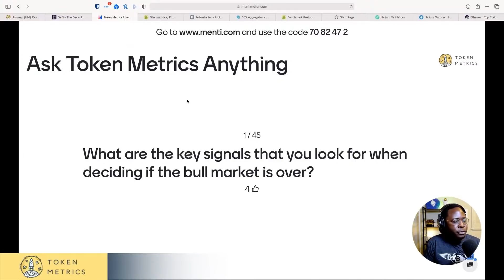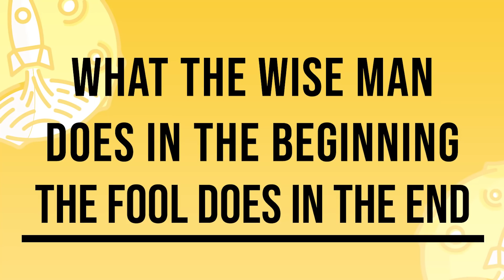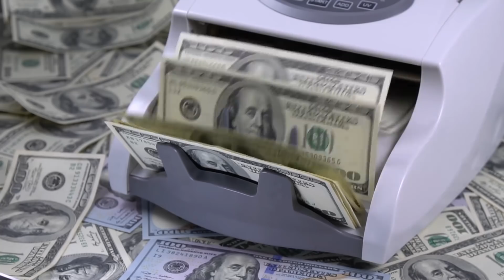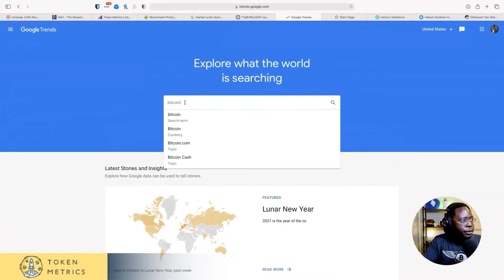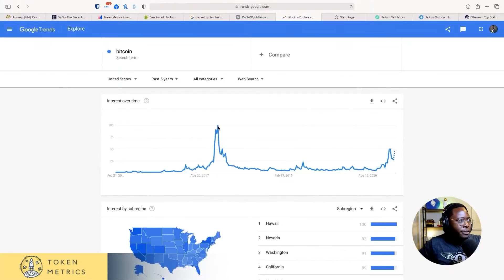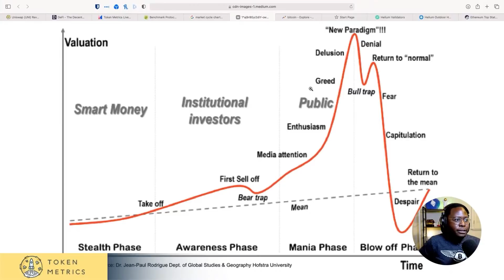How Do We Know When the Bull Market is Over? Is This the TOP? Token Metrics AMA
How do we know when the bull market is over?

Is this the top?